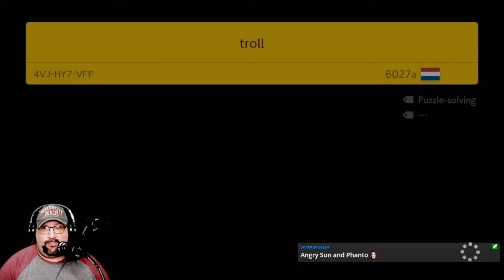SMM 2 Search For Redemption 10 26 21 Run 4